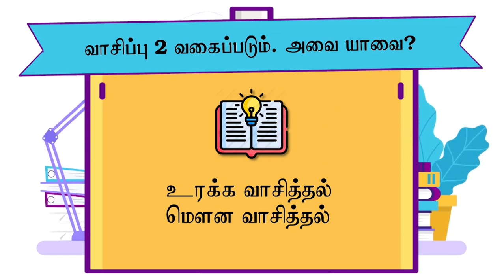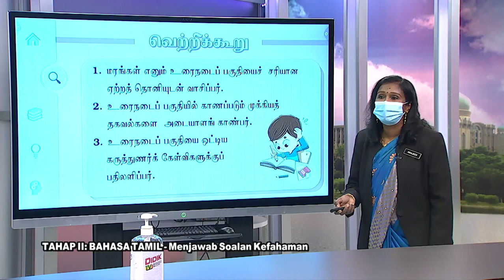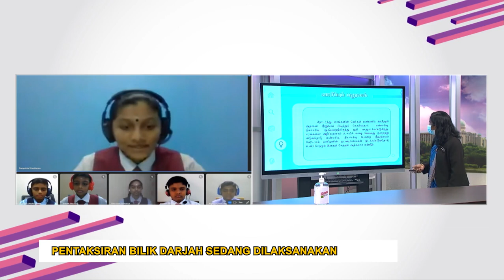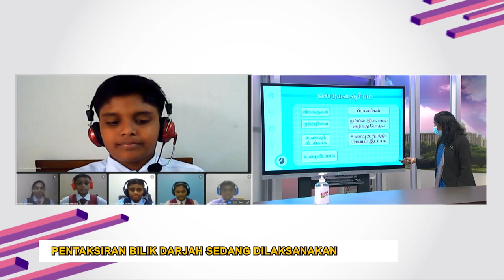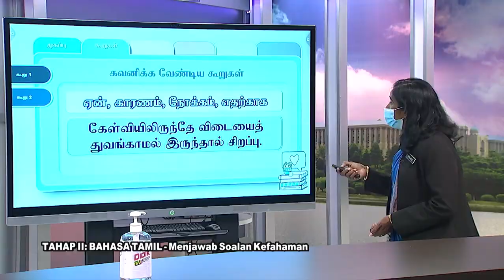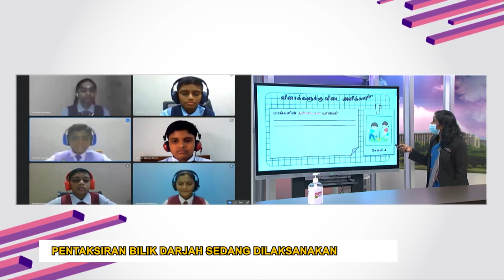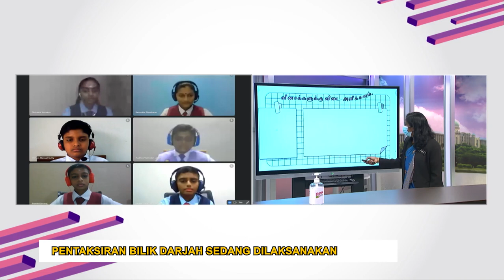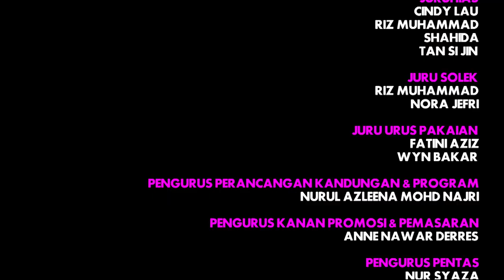DidikTV SR Tahap 2 Teras Ep 353 Bahasa Tamil Menjawab Soalan Kefahaman